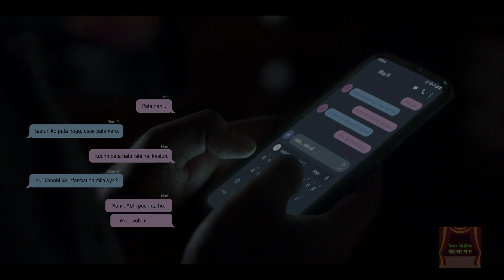Aranyak Web Series Season 1 (Episode 4 & 5) | Explained in Bangla।। সিনে সিরিজ আলাপন ।।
আরণ্যক হল 2021সালে  মুক্তি পাওয়া হিন্দি ওয়েব সিরিজ ।  সিরিজটিতে শুরু থেকে শেষ পর্যন্ত সাসপেন্স তৈরী করেছে । আজ আমি এই সিরিজের চতুর্থ ও পঞ্চম এপিসোডের গল্পটি সহজ ভাবে বাংলায় বেখ্যা করছি যাতে বাংলা ভাষার বন্ধুরা ভালো ভাবে বুজতে পারেন।

Aranyak series explained in Bangla
Aranayak series 4 & 5 episode explained
aranyak series all episode explained
aranyak series episode 4 & 5  explained
aranyak ending explained
aranyak episode 4 & 5  Explained in Bangla
aranyak web series explained in Bangla
aranyak web series explanation
aranyak explained in hindi
arnayak explained in Bangla
aranyak ending explained
aranyak full web series download
aranyak full story
aranyak seaosn 2
aranyak season 2 release date
aranyak season 1 recap
Aranyak Season 1 Explained In Bangla
netflix aranyak season 1 explained
aranyak all episodes explanation
Aranyak All Episodes Explanation In Bangla
aranyak story explained in bangla
aranyak web series explained
web series explanation in bangla
Aranayak series 1 episode explained
Aranyak series episode 1 explained
Aranyak ending explained in bangla
aranyak episode 1 Explained in Bangla
aranyak netflix explained

সিনে সিরিজ আলাপন

In case you feel your rights are violated, kindly connect and I will be quite eager to take down my video.
Thanks :)